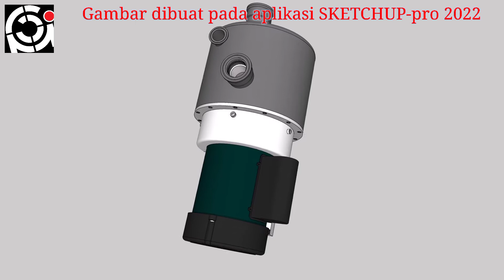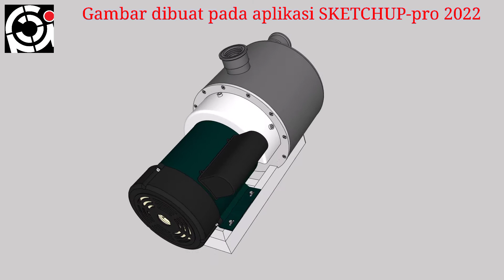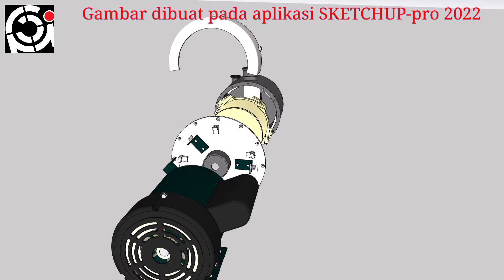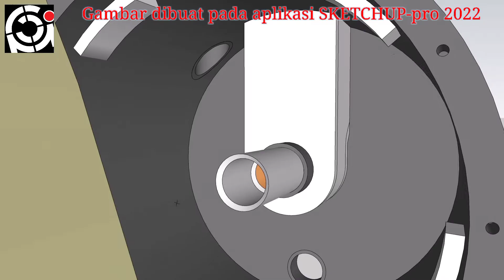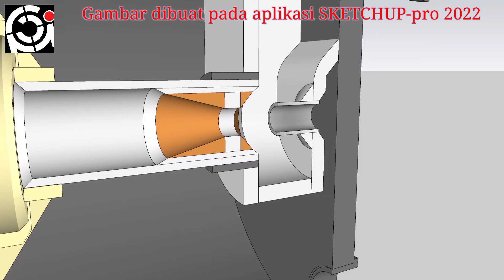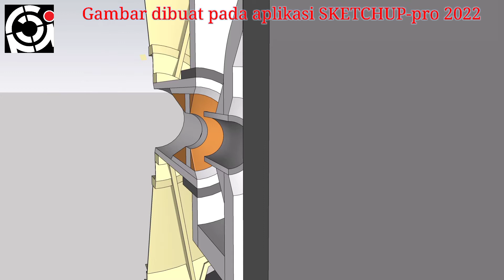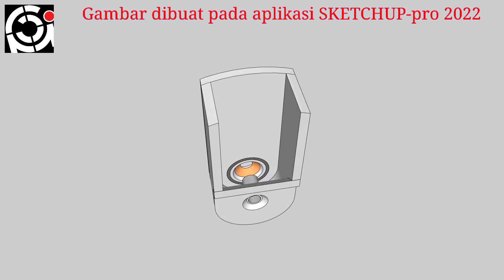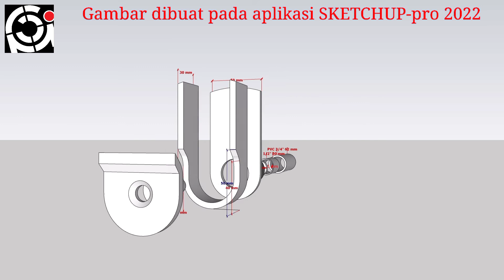Cara simpel membuat Keong Pompa air Semi jet part 2 ( Sketchup pro 2022 )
Permintaan teman dari negara Tetangga.
Gambar dibuat pada aplikasi Skethup pro 2022.